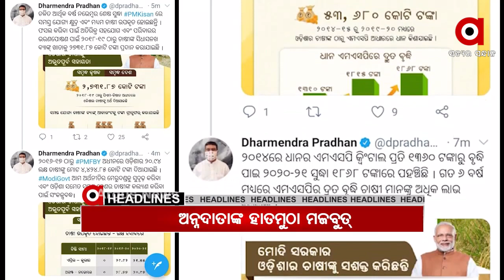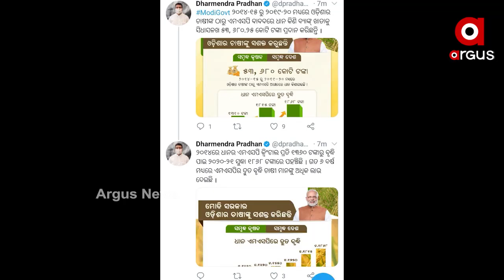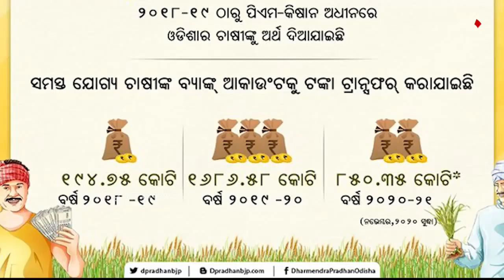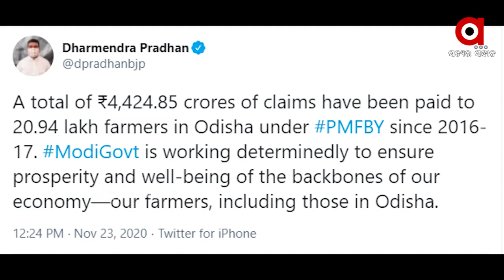Argus Update News 9am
.କରୋନା ମହାମାରୀ ମୁକାବିଲା ପାଇଁ ବଡ ପ୍ରସ୍ତୁତି…

.ଦିଲ୍ଲୀରେ ପୁଣି ଭୟଙ୍କର ରୂପ ନେଉଛି କରୋନା…

.2 ପରେ ଶ୍ରୀ ଜୀଉଙ୍କ ଦୁର୍ଲଭ ନାଗାର୍ଜୁନ ବେଶ...

.ଖୋର୍ଦ୍ଧା ବାଲୁଗାଁରେ ଅଘଟଣ.

.ଭଦ୍ରକ ଧାମରା ବନ୍ଦରରୁ ଚୋରା କୋଇଲା ଚାଲାଣ ବେଳେ ପିକଅପ୍‌ଭ୍ୟାନ ଜବତ...

.2024 ପାଇଁ ବିଜେପିର ତୟାରି...